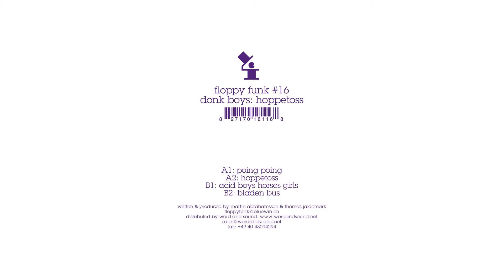Donk Boys - Bladen Bus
Donk Boys ‎– Hoppetoss
Label: Floppy Funk ‎– floppy funk #16
Format: Vinyl, 12", 33 ⅓ RPM
Country: Switzerland
Released: 25 Feb 2008
Genre: Electronic
Style: Acid House, Techno, Minimal

Tracklist
A1 Poing Poing
A2 Hoppetoss
B1 Acid Boys Horses Girls
B2 Bladen Bus

Companies, etc.
Distributed By – Wordandsound
Mastered At – Schnittstelle (2)

Credits
Mastered By – Andreas*
Written-By, Producer – Martin Abrahamsson, Thomas Jaldemark

Matrix / Runout (Run-out Side A): FLOPPY 16 A "heja sverige!"
Matrix / Runout (Run-out Side B): FLOPPY 16 B andreas at schnittstele